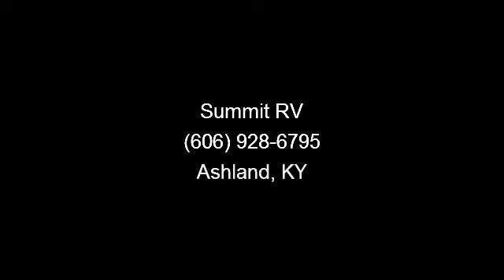2014 Jayco Whitehawk Summit - Summit RV - Ashland, KY 41102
Night and day you\'ll be so glad to have this attractive 2014 Whitehawk Summit 28DSBH. This brand-new travel trailer made by Jayco has a slide out and an awning. You\'ll appreciate the freestanding table and the hide a bed sofa option.  This Jayco travel trailer has Brick interior decor and two entryways. You\'ll love the double bed over double bed, Queen bed, and entertainment center. , Customer Value Pkg-13.5k A/c\r\nHide-a-bed\r\nGrill,  Exterior Bumper Mount\r\nGlacier Pkg\r\nPower Pkg\r\nSummit Edition Pkg\r\nCustomer Value Pkg D\r\nFuel Surcharge\r\nVsp Disc\r\nJacks, Stabilizer Electric (4)